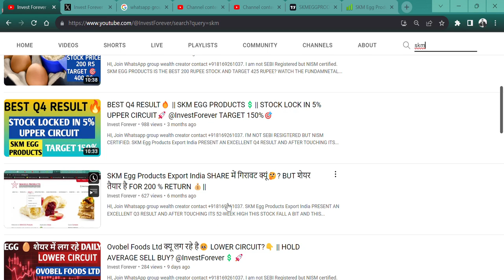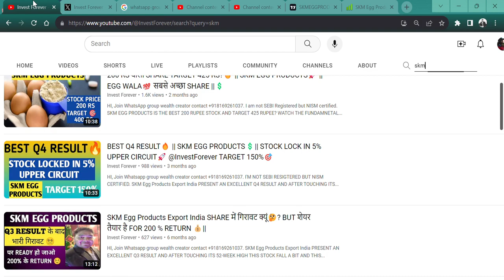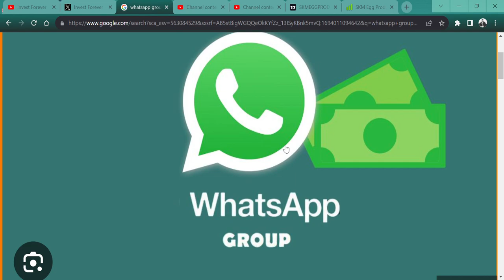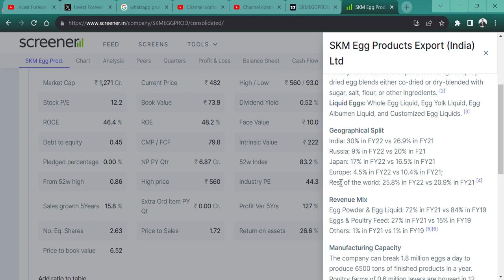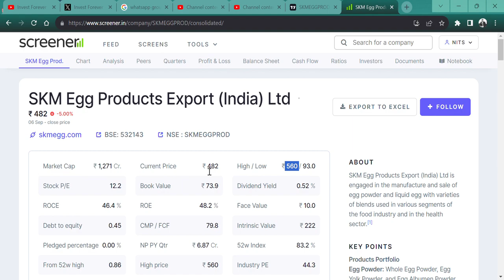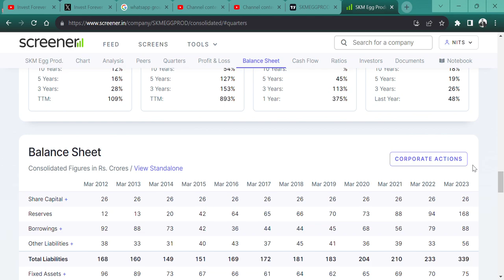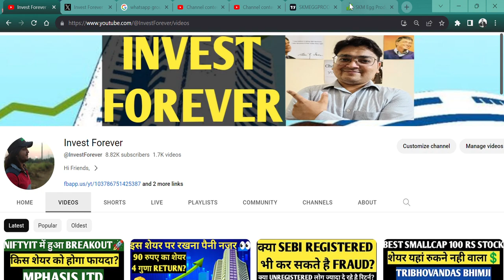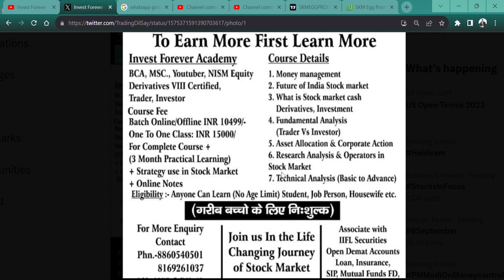SKM Egg 🥚Products Export India Ltd लगे LOWER CIRCUIT🥴 || अटक गए फिर लोग😔|| क्या करे?🤔😎🎯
HI,

SKM EGG PRODUCTS IS THE BEST 200 RUPEE STOCK AND TARGET 425 RUPEE, THREE MONTHS BACK MADE AND THE TARGET WAS ACHIEVED? WATCH THE FUNDAMNETAL|| WATCH THE VIDEO TO KNOW MORE?

SKM Egg WILL FALL?
SKM Egg GOOD RESULT,
will SKM Egg price increase,
why SKM Egg share falling,